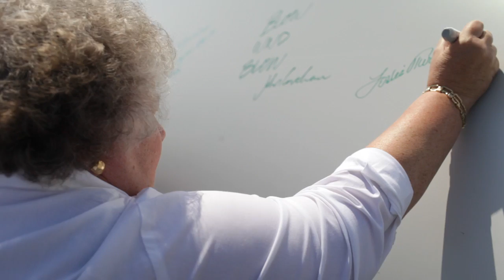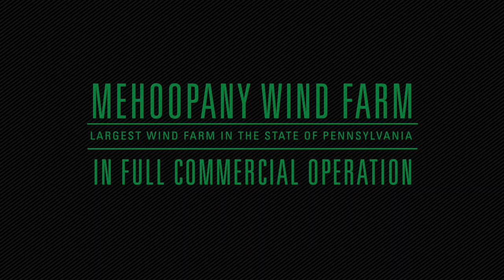Mehoopany: Largest Wind Farm in Pennsylvania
Mehoopany Wind Farm, the largest in the state of Pennsylvania, began full commercial operation on December 30, 2012. The joint project of BP Wind Energy and Sempra U.S. Gas & Power represents a combined investment of approximately $250 million, creating over 400 jobs during the peak of construction.

The first mountaintop project that BP Wind Energy has undertaken, the Mehoopany Wind Farm is located on a 9,000-acre site about 20 miles northwest of Scranton. With 88 wind turbines, the project will deliver power to over 40,000 homes.

As the 5th joint venture between BP Wind Energy and Sempra U.S. Gas & Power, the wind farm marks an important milestone for the two partners, as well as the state of Pennsylvania.

To learn more about BP Alternative Energy, visit our